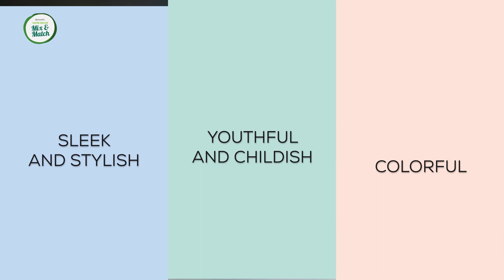Interior Mix & Match | Cushions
Cushions are synonymous with comfort. They're fluffy, fuzzy, and so fun play with! They are great as armrests or headrests, and also brighten up your home decor too, coming in many different styles.

Like the design style? Why not try it out yourself with the help of Bproperty Interior.